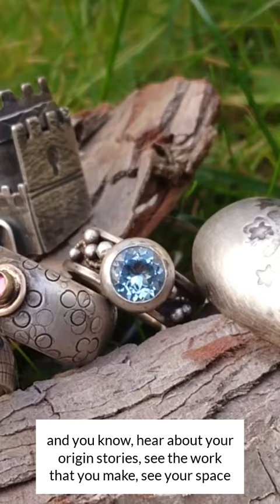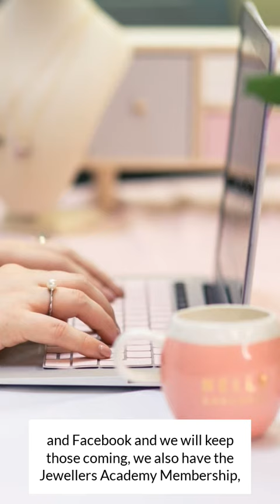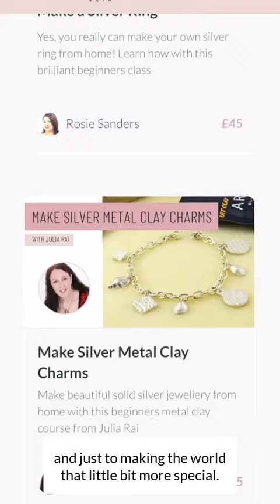Video Challenge - Day 5: Community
Hooray! You made it to Day 5 of the video challenge!

The final prompt is 'Community' and of course, that’s what we’re all about at Jewellers Academy! So a big thank you to all everyone who is part of our wonderful network.

So today's video is your opportunity to say thank you to those who support you, this could be friends, family, tutors - whoever it is that you'd like to thank.

Do make sure to tag the people you're thanking and remember to share them with me by posting on Youtube, Instagram or Facebook and tagging us @jewellersacademy - I'm looking forward to seeing your videos!

If you're keen to join us on the next challenge then make sure you're on our mailing list

With love, Jess x